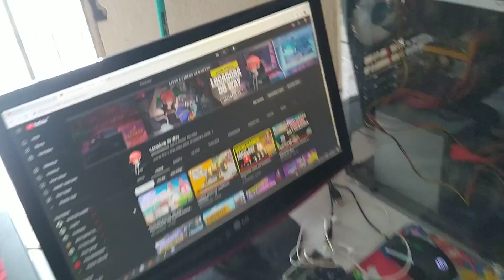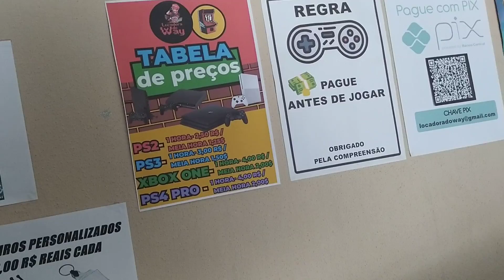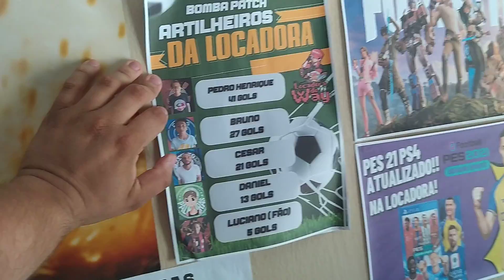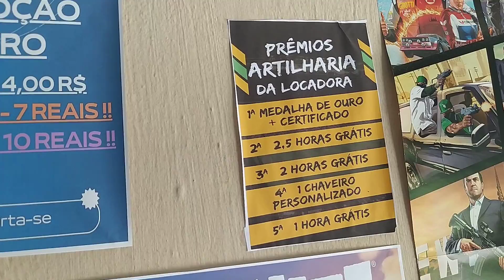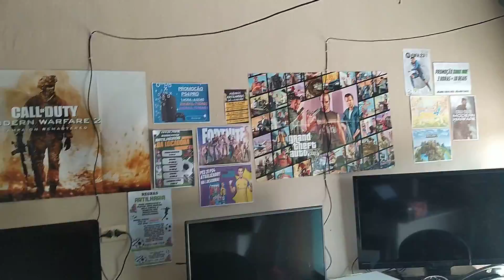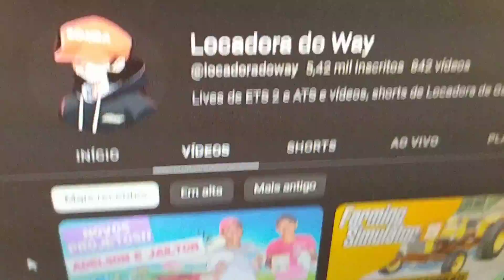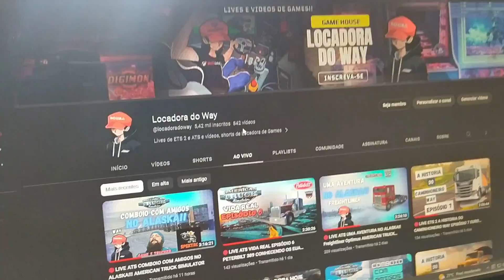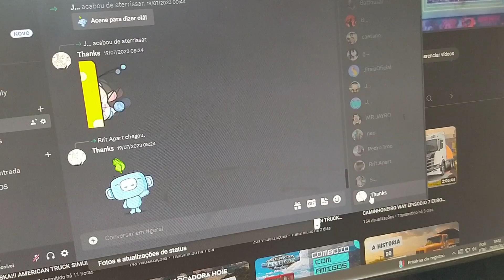BATE PAPO VLOG NA LOCADORA DE GAMES 2023 PS2 PS3 PS4 XBOX ONE